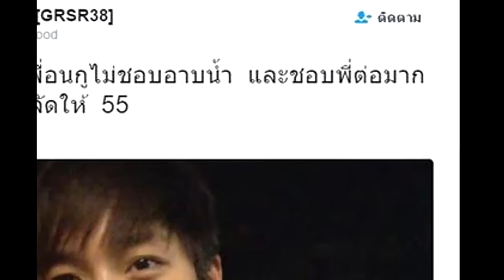ต่อ ธนภพ บอกแฟนคลับ อาบน้ำด้วยนะครับ น่ารักอะไรเบอร์นั้น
ต่อ ธนภพ ส่งความห่วงใยไปถึงแฟนคลับ อาบน้ำด้วยนะครับ พี่เป็นห่วงน้อง อยากให้น้องเป็นห่วงตัวเอง โอ้โห...น่ารักจังเลยค่ะพี่ต่อ

          แม้ตอนนี้ ต่อ ธนภพ หรือ ต่อ ฮอร์โมน อาจจะห่างหายจากจอโทรทัศน์ไปบ้าง แต่ก็ใช่ว่าเจ้าตัวจะไปที่ไหน เพราะตอนนี้ต่อกำลังคร่ำเคร่งกับการเรียนที่มหาวิทยาลัยเกษตรศาสตร์ เป็นรุ่นพี่หน้าใสที่น้อง ๆ ตามกรี๊ดกันเพียบ

          และที่สาว ๆ กรี๊ดต่อ ก็ไม่ใช่แค่กรี๊ดเรื่องหน้าตาอย่างเดียว แต่นิสัยยังน่ารักสุดยอดด้วย เพราะล่าสุด (30 ตุลาคม 2559) คุณ doctorfungood ได้ออกมาเผยคลิปที่เธอเองนั้น ช่วยวานให้ต่อพูดให้เพื่อนของเธอที่ชื่อภัทร ซึ่งไม่ชอบอาบน้ำ หันมาอาบน้ำหน่อย ซึ่งต่อก็จัดให้ และทิ้งท้ายด้วยประโยคน่ารัก ๆ ว่า "พี่เป็นห่วง และก็อยากให้น้องเป็นห่วงตัวเองด้วย" จนพากันรีทวิตกันเพียบ